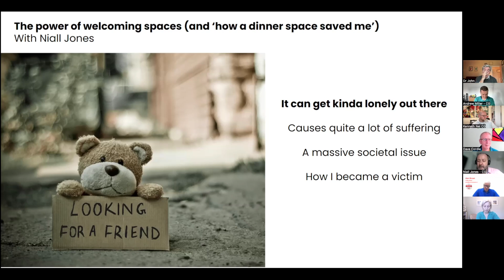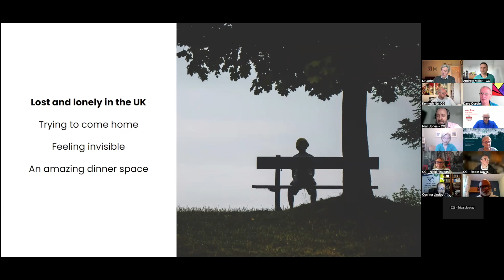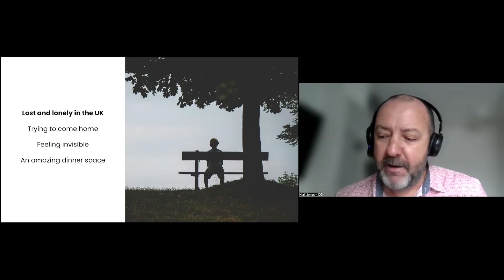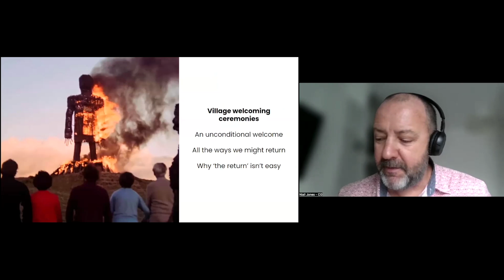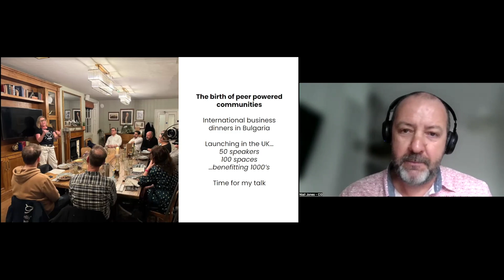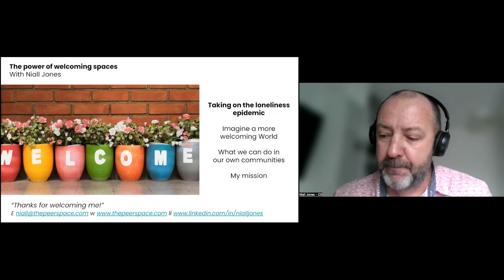Niall Jones - The Power of Welcoming Spaces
The Power of Welcoming Spaces | Niall Jones

Join Niall Jones as he delves into the transformative power of creating inclusive environments to tackle chronic loneliness, affecting over 4 million people in the UK. Through a heartfelt personal narrative, Niall shares his journey of feeling lost and disconnected after returning from an expat experience in New Europe. Discover how community gatherings, like the Good Vibrations dinner in Bristol, became a beacon of hope, restoring his sense of belonging and highlighting the complexities of reintegration after major life transitions.

This inspiring talk emphasizes the crucial role of community support and understanding during such periods. Learn about Niall’s impactful initiatives, including the founding of Peerspace in the UK, which hosts speaker dinners and networking events designed to foster connection and shared experiences. Over the past six years, Peerspace has successfully organized over 100 events, alongside unique initiatives like dugout dinners in London and The Pub Life, all aimed at combating loneliness and building community.

Niall passionately advocates for everyone to contribute to making spaces more welcoming, ensuring individuals feel seen, heard, and valued. Watch this video to explore how we can all play a part in creating inclusive environments that nurture connection and support.

00:00 The Loneliness Epidemic
The conversation opens with a stark revelation about the millions suffering from loneliness in the UK, highlighting it as a significant societal challenge. The speaker sets the stage for a personal journey that intertwines with this pressing issue.

00:16 A Journey of Displacement
The speaker recounts their adventurous yet tumultuous experience as part of a startup team in New Europe, which ultimately led to feelings of disorientation and frustration upon returning to the UK. This chapter explores the emotional rollercoaster of losing a sense of home.

01:21 Finding Community in Good Vibrations
A turning point occurs when the speaker discovers a welcoming dinner space in Bristol, where they find a sense of belonging among like-minded individuals. This chapter emphasizes the importance of community and connection during challenging times.

02:10 The Significance of Welcoming Ceremonies
The speaker shares insights from an old village welcoming ceremony, illustrating how communities celebrate the return of individuals. This chapter reflects on the emotional and social importance of acknowledging returns in various contexts.

03:11 The Challenges of Returning
This chapter delves into the complexities faced by individuals returning to their communities, highlighting the need for support and understanding from those around them. The speaker poses the question of how we can improve the welcoming process for returners.

04:23 Creating Welcoming Spaces
The speaker draws parallels between their personal experiences and the broader initiative of creating welcoming spaces, emphasizing the impact these environments can have on individuals. This chapter discusses the evolution of their journey and the importance of community support.

05:36 The Birth of Peerspace
The narrative shifts to the establishment of Peerspace, detailing the speaker’s journey of launching dinner spaces for the international business community. This chapter highlights the growth and success of Peerspace in fostering connections and sharing experiences.

06:05 Addressing the Loneliness Epidemic
The speaker emphasizes the ongoing loneliness epidemic and the initiatives Peerspace is undertaking to combat it through various community events. This chapter calls for collective action to create a more welcoming world for everyone.